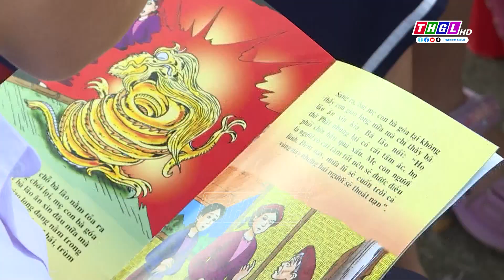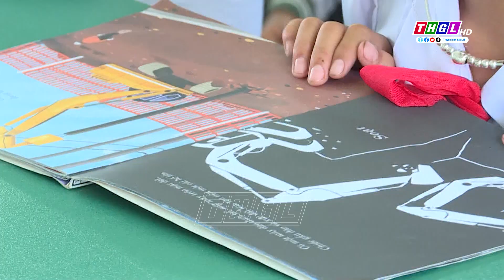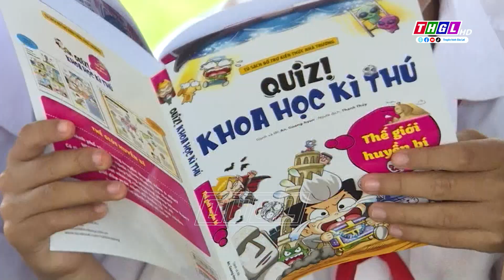Khơi dậy văn hoá đọc từ mô hình thư viện xanh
Nhằm khuyến khích học sinh đọc sách, nhiều trường học trên địa bàn tỉnh nói chung và huyện Đak Pơ nói riêng đã quan tâm xây dựng và kêu gọi các đơn vị, tổ chức hỗ trợ để triển khai các mô hình Thư viện xanh. Từ đó khuyến khích học sinh ham mê đọc sách, không chỉ trang bị cho các em những kiến thức phong phú, phục vụ thiết thực việc học tập mà còn góp phần phát triển văn hóa đọc trong môi trường học đường.